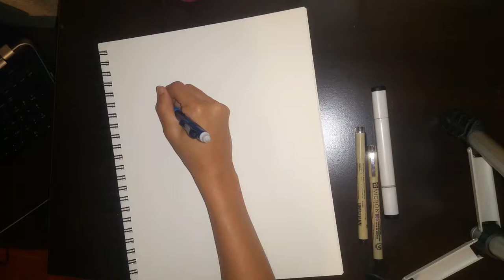Nier Automata Speedpaint and Ramble [2B + 9S]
There's so many things I didn't even begin to touch on in this video but I love Nier automata thanks